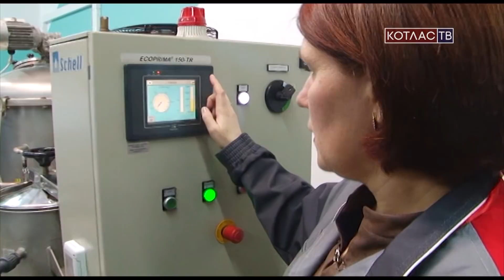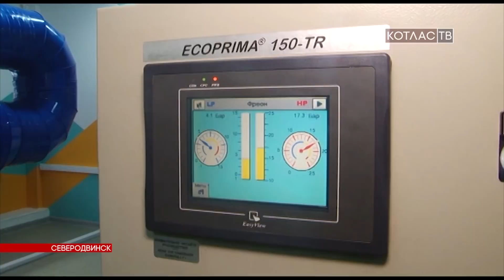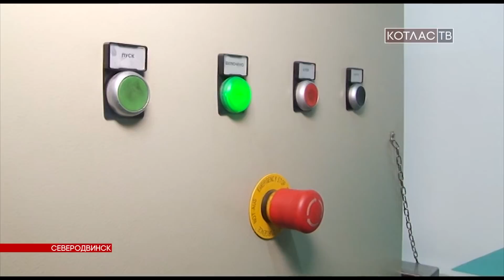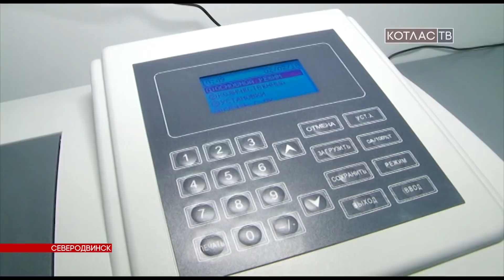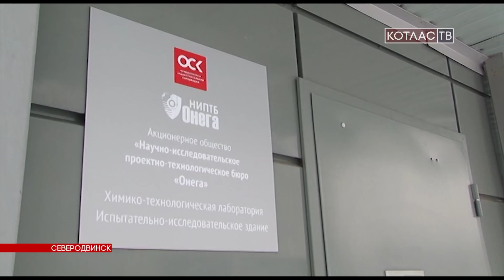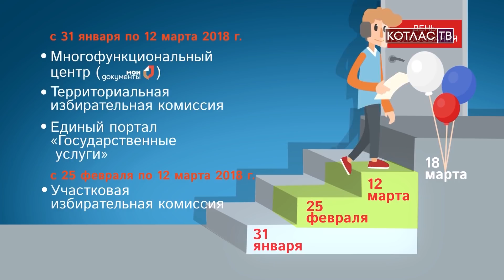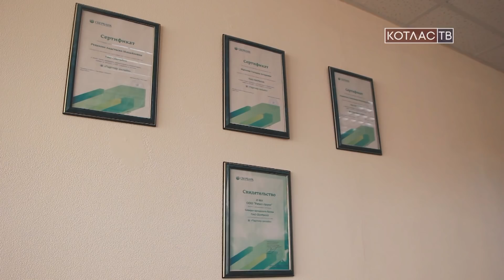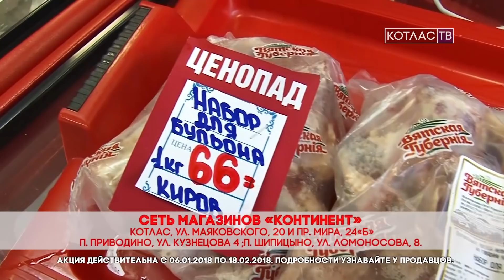Новости 06 02 2018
Анонс:
1. Горводоканал получил 4 миллиона рублей на химриагенты.
2. В Архангельской области открылась первая химико-техническая лаборатория.
3. Котлашанин заплатит 10 тысяч рублей за издевательства над животным.
4. Кто еще выступит на сцене Котласского ДК? Знает Наталья Андреева.